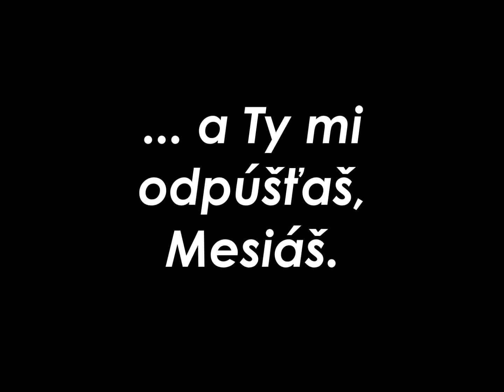CZŠ s MŠ sv. Petra a Pavla Belá - Krížová cesta 2019